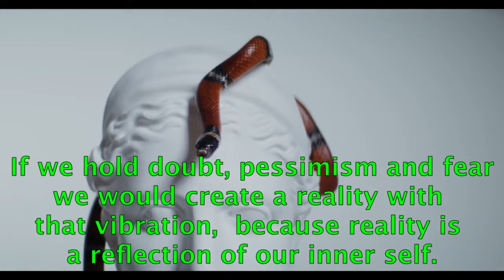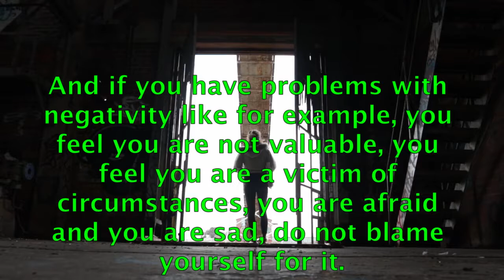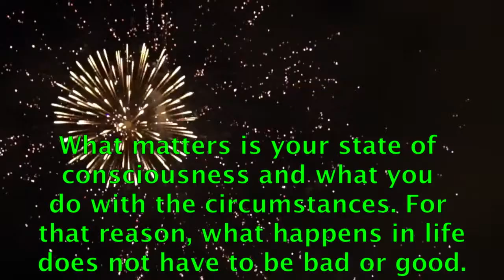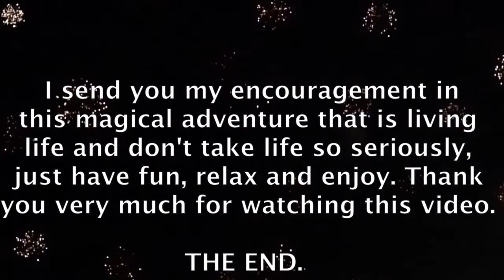CREATE YOUR OWN REALITY CONSCIOUSLY #17.- raúl pipaon ibañez - goldenphi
Here the text in english:

We are indestructible and eternal beings and each one of us has amazing powers. In each moment we manifest the reality we prefer with our beliefs, our emotions and our thoughts. We are abundant beings and ecstasy is our birthright. If we hold doubt, pessimism and fear we would create a reality with that vibration, because reality is a reflection of our inner self. But we always have the opportunity to create a reality in abundance, happiness, peace and love and leave aside the negative. For this we have to act in that direction and if for example we have in our consciousness doubt, pessimism and fear it means that we have in our consciousness energies that are not in tune with us. Therefore, we can let go of negativity and let in that which generates positive energy. The law of attraction is a law that is permanent and timeless, which is that what we give out is what we will receive. Therefore give joy, compassion and love in your life which are very powerful energies and receive the same since this energy is our natural vibration. And if you have problems with negativity like for example, you feel you are not valuable, you feel you are a victim of circumstances, you are afraid and you are sad, do not blame yourself for it. Just when something negative happens to you, do not regret it but take it as a gift because there is something inside of you that is not in tune with who you are and get rid of that negative belief/experience. The universe does not expect you to suffer and make everything difficult. Living can be a blessing and every second that passes can be a different and joyful moment. Keep in mind that circumstances do not matter even if they are very catastrophic. What matters is your state of consciousness and what you do with the circumstances. For that reason, what happens in life does not have to be bad or good. If something happens that you consider bad you can transform it into something that you consider positive and be happy always taking your decision to transform and be happy. I send you my encouragement in this magical adventure that is living life and don't take life so seriously, just have fun, relax and enjoy. Thank you very much for watching this video. THE END.